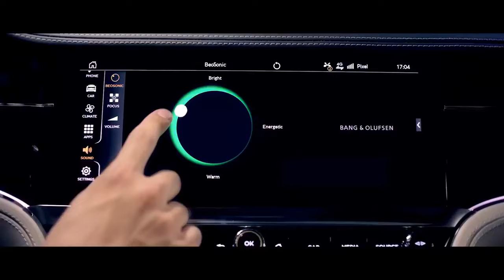Música De Primera Categoría - Bentley Continental GT (Bang & Olufsen)